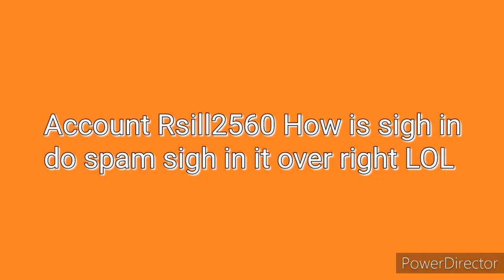Roblox Rsill2560 Sigh in Spam your Account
WARNING: Jumpscare (13+) ball Halloween Rsill? the oofday :)
good luck

spam sigh in?